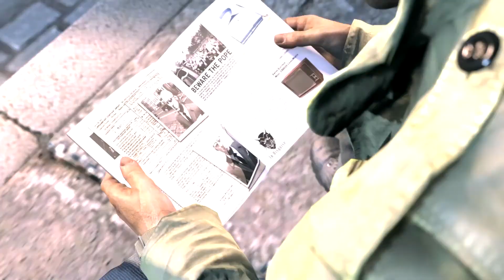Mafia III - Tape 2: Crime Rackets in New Bordeaux (Official)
Game: Mafia III